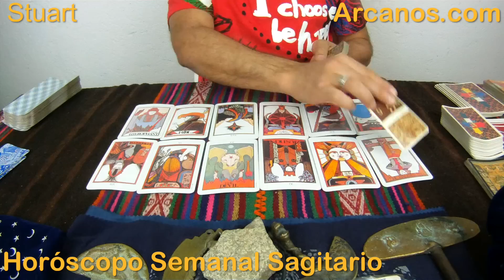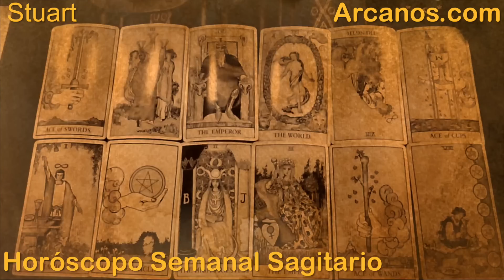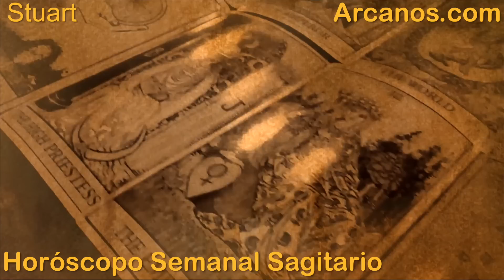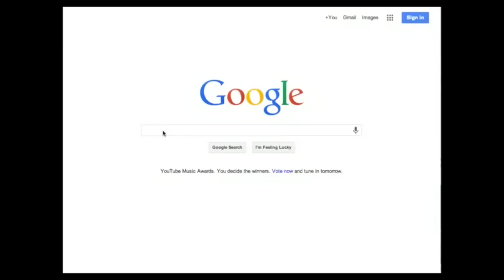SAGITARIO SEPTIEMBRE 2015 - Horoscopo Sagitario del 6 al 12 de septiembre 2015 - ARCANOS.COM